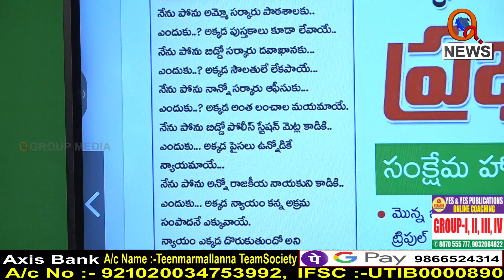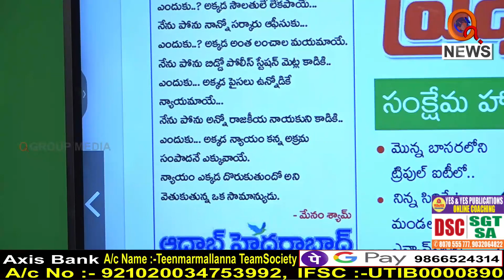నేను పోను అమ్మో సర్కారు బడికి...I Shanarthi Telangana e-paper